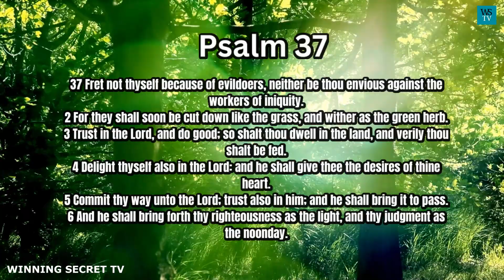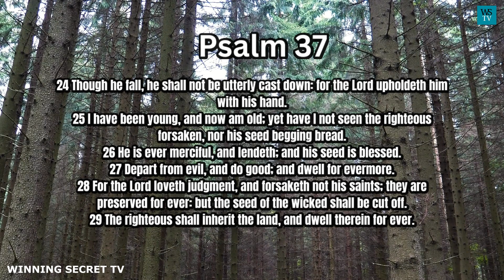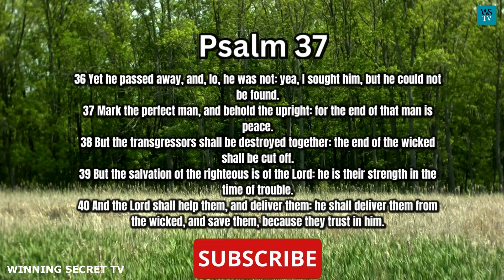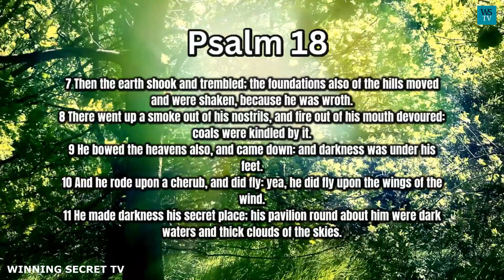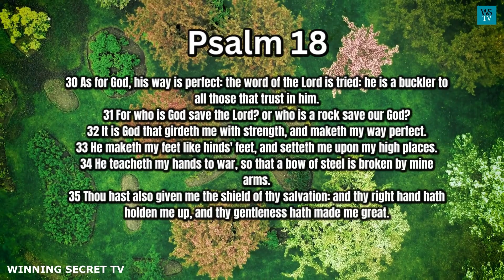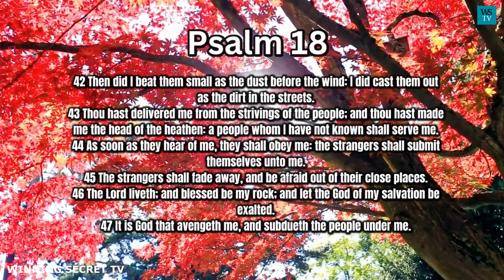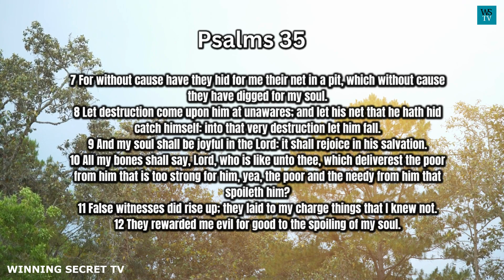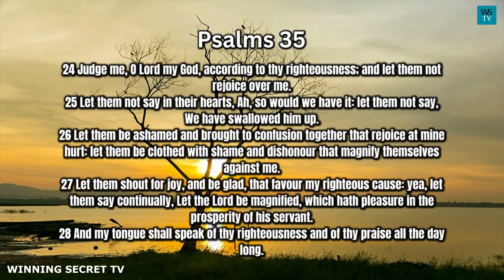Psalm 35, Psalm 37, And Psalm 18 | Powerful Psalms For Spiritual Warfare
Psalm 37.
37 Fret not thyself because of evildoers, neither be thou envious against the workers of iniquity.
2 For they shall soon be cut down like the grass, and wither as the green herb.
3 Trust in the Lord, and do good; so shalt thou dwell in the land, and verily thou shalt be fed.
4 Delight thyself also in the Lord: and he shall give thee the desires of thine heart.
5 Commit thy way unto the Lord; trust also in him; and he shall bring it to pass.
6 And he shall bring forth thy righteousness as the light, and thy judgment as the noonday.
7 Rest in the Lord, and wait patiently for him: fret not thyself because of him who prospereth in his way, because of the man who bringeth wicked devices to pass.
8 Cease from anger, and forsake wrath: fret not thyself in any wise to do evil.

Psalm 18.
18 I will love thee, O Lord, my strength.
2 The Lord is my rock, and my fortress, and my deliverer; my God, my strength, in whom I will trust; my buckler, and the horn of my salvation, and my high tower.
3 I will call upon the Lord, who is worthy to be praised: so shall I be saved from mine enemies.
4 The sorrows of death compassed me, and the floods of ungodly men made me afraid.
5 The sorrows of hell compassed me about: the snares of death prevented me.
6 In my distress I called upon the Lord, and cried unto my God: he heard my voice out of his temple, and my cry came before him, even into his ears.
7 Then the earth shook and trembled; the foundations also of the hills moved and were shaken, because he was wroth.
8 There went up a smoke out of his nostrils, and fire out of his mouth devoured: coals were kindled by it.
9 He bowed the heavens also, and came down: and darkness was under his feet.
10 And he rode upon a cherub, and did fly: yea, he did fly upon the wings of the wind.
11 He made darkness his secret place; his pavilion round about him were dark waters and thick clouds of the skies.
12 At the brightness that was before him his thick clouds passed, hail stones and coals of fire.

Psalms 35.
35 Plead my cause, O Lord, with them that strive with me: fight against them that fight against me.
2 Take hold of shield and buckler, and stand up for mine help.
3 Draw out also the spear, and stop the way against them that persecute me: say unto my soul, I am thy salvation.
4 Let them be confounded and put to shame that seek after my soul: let them be turned back and brought to confusion that devise my hurt.
5 Let them be as chaff before the wind: and let the angel of the Lord chase them.
6 Let their way be dark and slippery: and let the angel of the Lord persecute them.
7 For without cause have they hid for me their net in a pit, which without cause they have digged for my soul.
8 Let destruction come upon him at unawares; and let his net that he hath hid catch himself: into that very destruction let him fall.
9 And my soul shall be joyful in the Lord: it shall rejoice in his salvation.